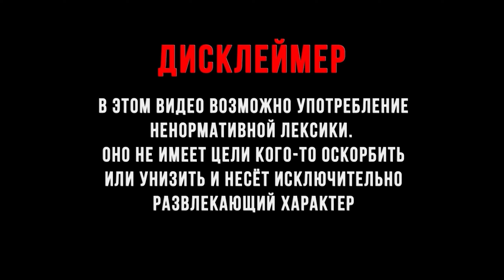СЛОМАЛ МОЗГ ► Inscryption #14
Inscryption – мрачное карточное приключение, в котором roguelike с составлением колод, головоломки в духе квест-комнат и психологический хоррор смешались в пропитанный кровью коктейль. А тайны написанного на картах еще мрачнее...